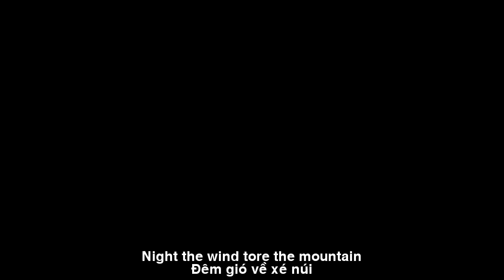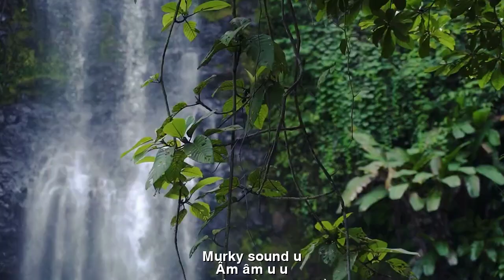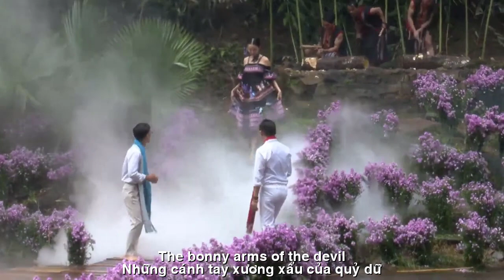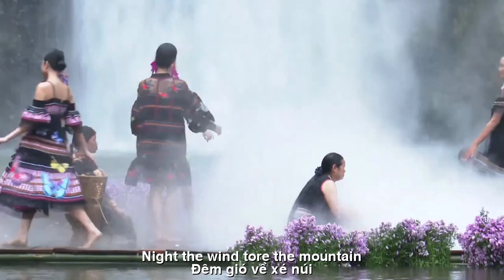[FULL HD]TIẾNG THÉT ĐẠI NGÀN THÙY VY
ĐẾN VỚI
NHÀ THƠ THÙY VY
PHỔ THƠ DỊCH ĐẠI ĐÀN HÁT TÀO LAO
TÁC PHẨM:TIẾNG THÉT ĐẠI NGÀN
THƠ:THÙY VY
Tiếng thét đại ngàn.
Đêm.
gió về xé núi
mây vỡ toang
Những cơn cuồng nộ
tiếng thác đổ
tiếng gầm rú
những cánh tay xương xẩu của quỷ dữ
những sinh linh quằn quại
những linh hồn hoảng loạn.
Âm âm u u
đất và đá.
Thùy Vy
ENGLISH TRANSLATION
Massive screams.
Night.
the wind tore the mountain
the clouds burst
loud screams.
Rages
waterfall sound
roar
the bony arms of the devil
writhing beings
panicked souls.
murky sound u
earth and stone.
Thuy Vy